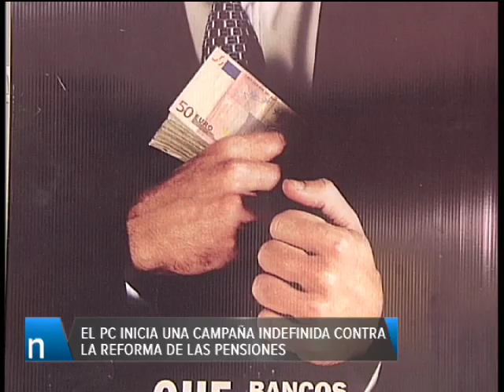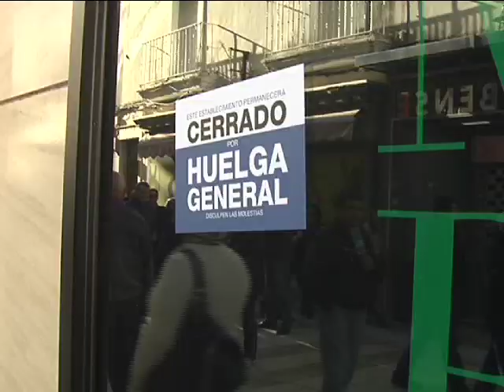15 10 13 IU PENSIONES